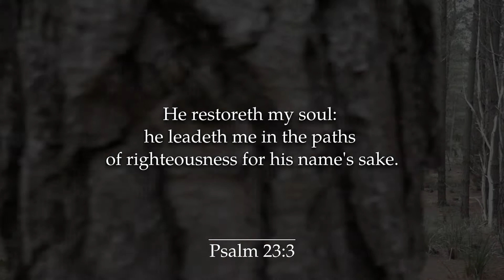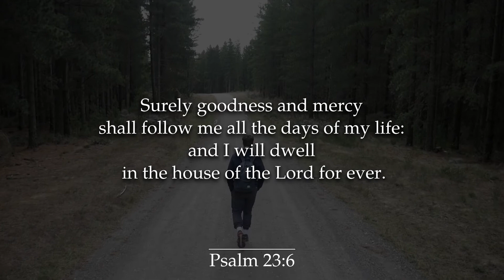Psalm 23 -Are you hopelessly lost? The LORD is your Shepherdl!🙏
Enjoy this inspiring and emotional version of Psalm 23 KJV audio with words. The Lord is my Shepherd | Trust and Faith in God.
Though I walk through the valley of the shadow of death, I will fear no evil!
KJV (King James Version) of the Holy Bible (also known as the Authorized Version). "Public Domain"

REMEMBER! Christian meditation is all about the Word of God. As is written in Joshua 1:8 "This Book of the Law must not depart from your mouth; meditate on it day and night, so that you may be careful to do everything written in it. For then you will prosper and succeed in all you do. "
Also, in Psalm 1:2-3 is written "Blessed is the man who does not walk in the counsel of the wicked, .But his delight is in the Law of the LORD, and on His law he meditates day and night. He is like a tree planted by streams of water, yielding its fruit in season..."